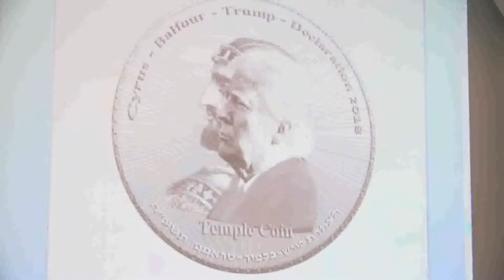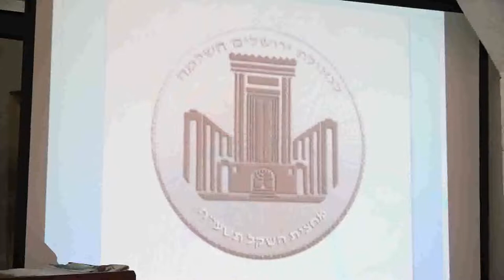Fr Nazaire MOKO à Bumbu [08.03.2018]